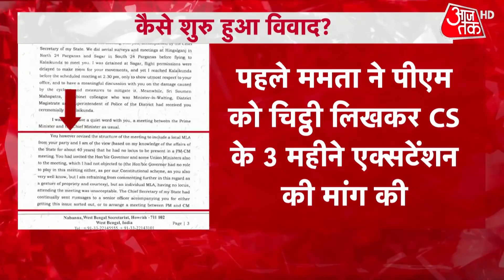Mamata Banerjee ने Alapan Bandyopadhyay को बनाया मुख्य सलाहकार, कहा- West Bengal के लिए जरूरी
Halla Bol में आज बहस West Bengal के सियासी तूफान पर. दरअसल, पश्चिम बंगाल से य़ास तूफान तो गुजर गया लेकिन एक नए सिय़ासी तूफान ने Modi Vs Mamata वाली सियासत को फिर से केंद्र में ला खड़ा किया है. एक तरफ केंद्र सरकार है तो दूसरी तरफ पश्चिम बंगाल की ममता सरकार और बीच में मुख्य सचिव अलापन बंद्योपाध्याय. पश्चिम बंगाल के मुख्य सचिव अलापन बंदोपाध्याय को आज सुबह दिल्ली आकर नॉर्थ ब्लॉक में परसोनेल डिपार्टमेंट में रिपोर्ट करना था. लेकिन दिल्ली में इंतजार होता रहा और अलापन आए ही नहीं. दिल्ली आने की जगह अलापन नबन्ना में यास चक्रवाती तूफान को लेकर अहम बैठक में शामिल हुए. अलापन बंद्योपाध्याय आपदा प्रबंधन के टास्क फोर्स के प्रमुख हैं. मुख्यमंत्री ममता बनर्जी मुख्य सचिव अलापन बंदोपाध्याय को दिल्ली भेजने के मूड में नहीं हैं. ममता का दो टूक कहना है कि जब राज्य कोरोना जैसी महामारी से जूझ रहा है तो वो अपने अहम अफसर को इस नाजुक वक्त में कैसे जाने दे सकती है.